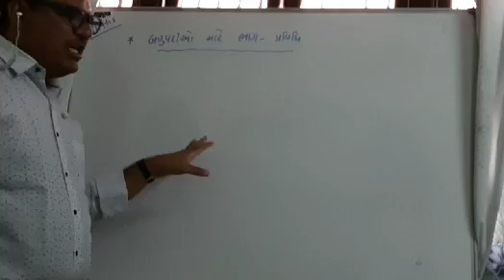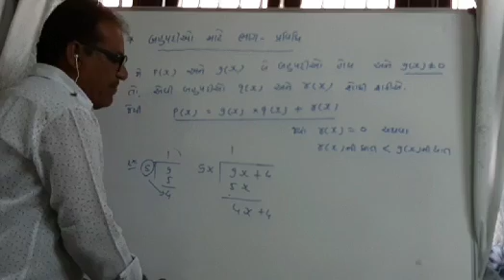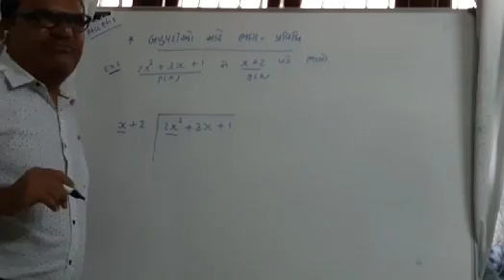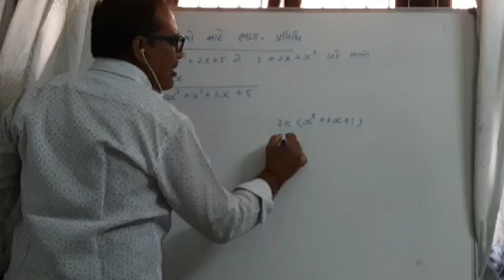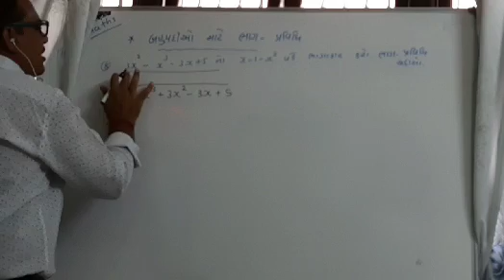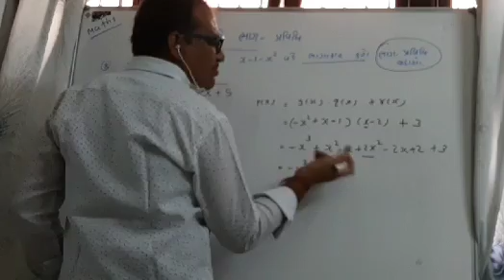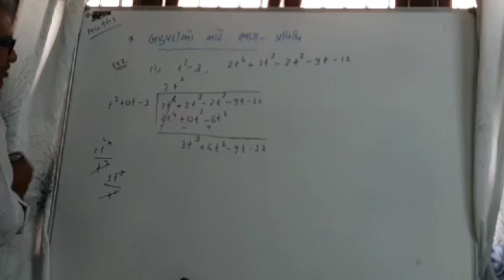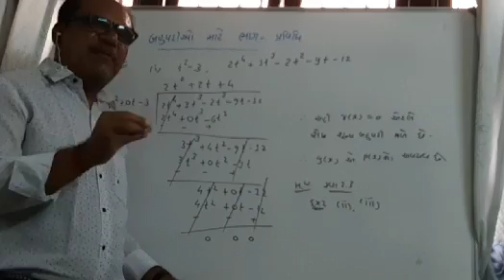VMTC Video Lectures-9